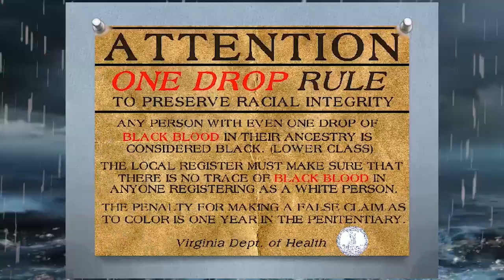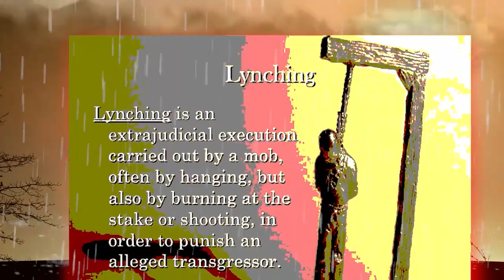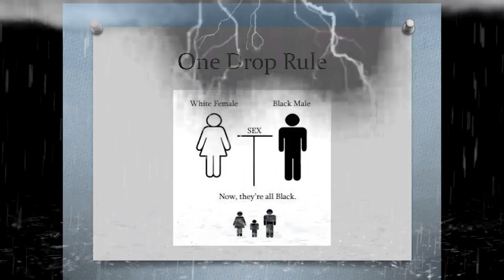Black Blood (One Drop)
A song about the ODR (One Drop Rule) that prevented an integrated American family from being born, grown and welcome on a US Airforce Base in Scotland in 1956. It was also instrumental in preventing their return to the US in 1960 when Bernard (Nick) Ogletree was discharged from the USAF for medical reasons and came back, reluctantly, but gratefully. to his American home (mother, sisters, kin, friends and family) and US Veteran's health care, in Birmingham, Alabama, USA.